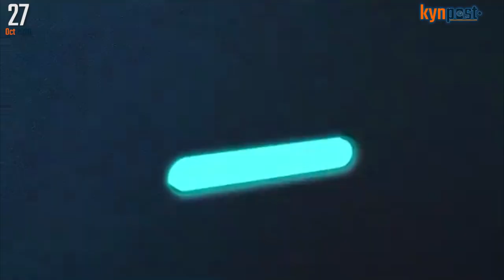Insta 360 ने One X 2 को किया Launch | One X 2 India Price | kynpost.com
Insta 360 hindi review, Insta 360 one x 2 hindi review

Bullets -
Today Insta360 announced the One X2.
A new 360-degree camera that replaces the One X from 2018.
The X2 adds a full-color touchscreen, longer battery life, IPX8 water resistance, and even more AI-powered editing tools to its flagship consumer 360 camera.
The Insta360 One X2 is available starting today for $429.99, about $30 more than the One X.

Links :-